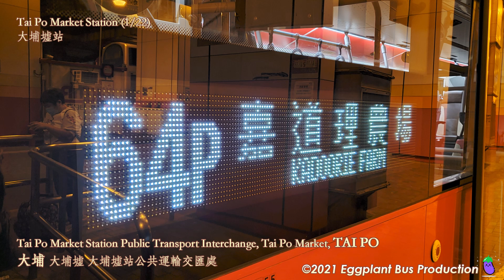🇭🇰Hong Kong Bus KMB 64P E6M45 @WU9258 Tai Po Market Station🍆Kadoorie Farm 九龍巴士 大埔墟站🍆嘉道理農場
Departure: 21:00 (Last of the day)
Arrival: 21:29

More ways to support us:

1. Continuous support